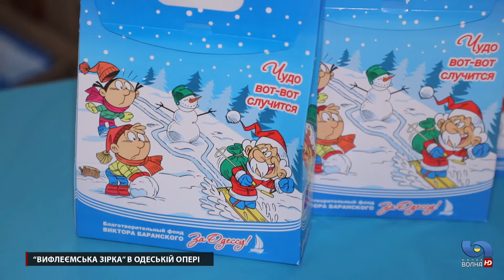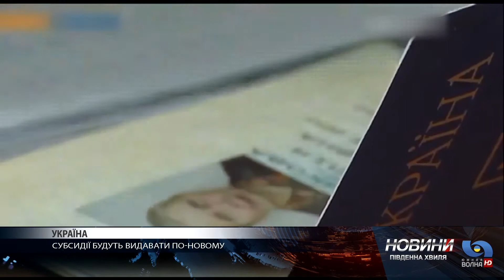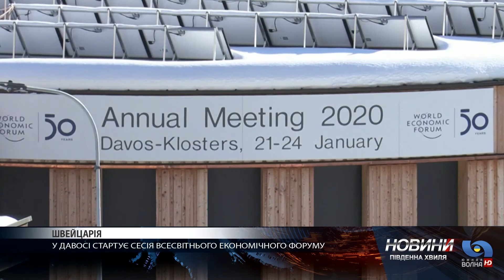Випуск новин за 21.01.2020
Про події у світі, Україні, Одесі та області.